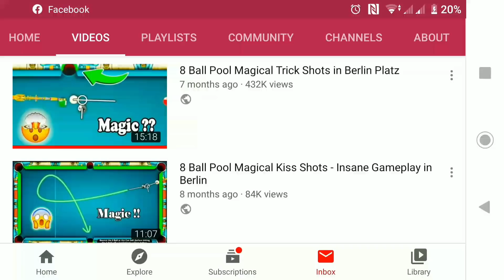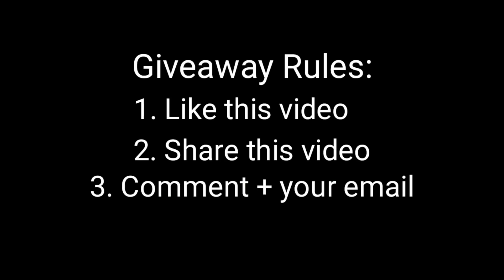8 Ball Pool Level 999 Trick Shot - Magical Kiss Shots In Berlin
3. Comment anything + your Email